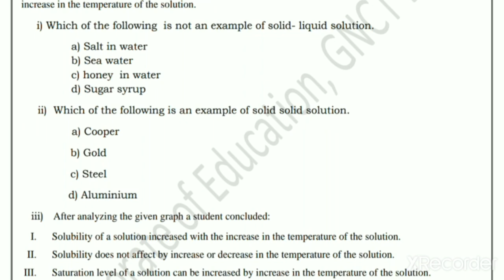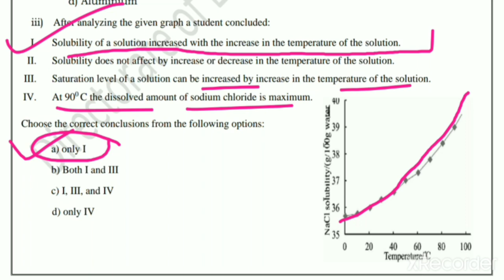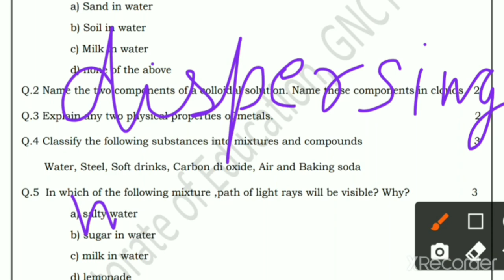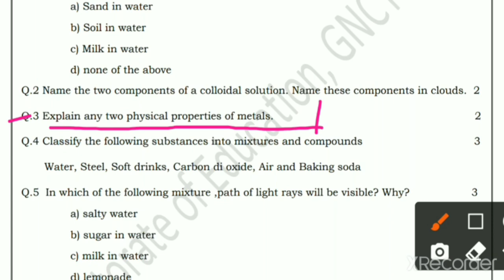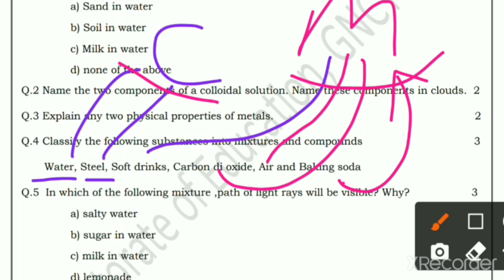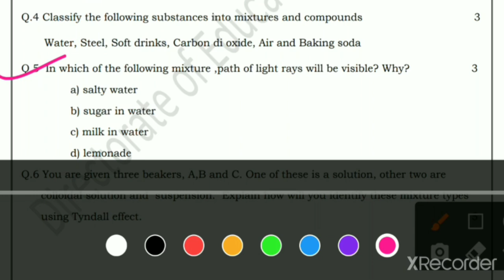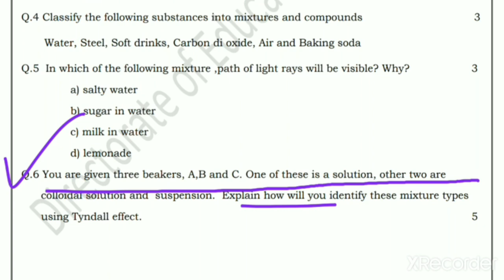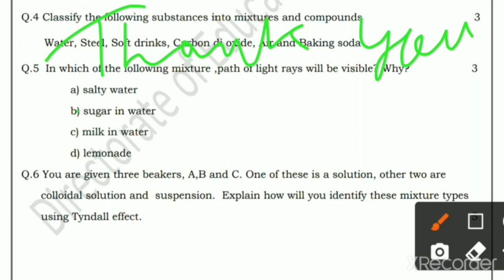class 9 science Assessment worksheet 04 English medium | 2 September 2021